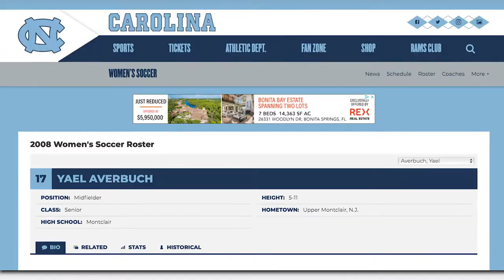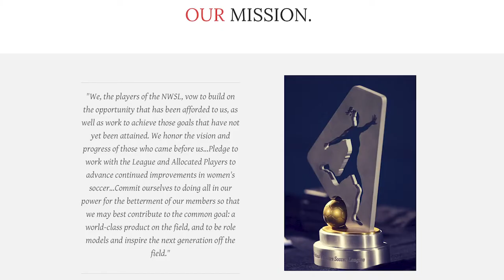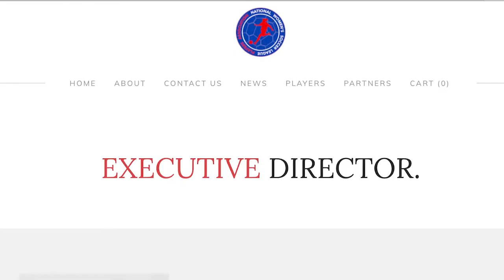Episode 7: Yael Averbush - Focusing on Progress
Meet Yael Averbuch, a trailblazer for female athletes and women across the country!  💪💃🏠